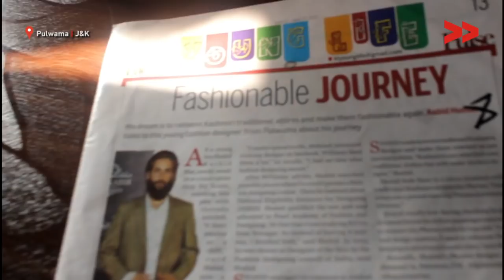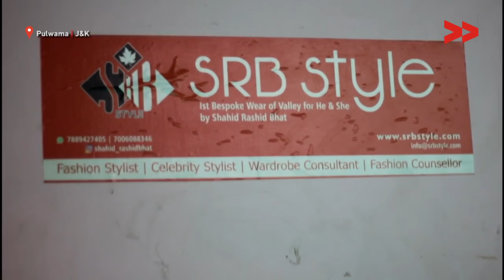Shahid Rashid: Making Kashmiri Designs Global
Rayees Ahmad, Community Correspondent reports from Pulwama, Jammu and Kashmir.

Shahid Rashid Bhat, 23-year-old boy, a young model and fashion designer from Pulwama is on the mission to reinvent Kashmiri traditional attires and make them fashionable again.

He is the first designer from the valley who is designing clothes for celebrities. He is best known for his work in mixing culture and punk wear. He runs an online brand SRB Style Statement which was launched in March 2017 in Kashmir.